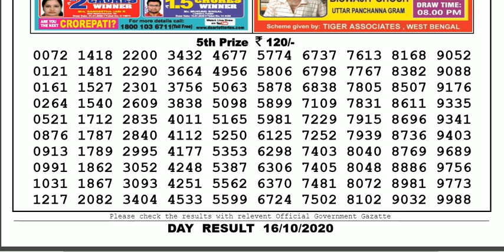Lottery Sambad Lottery Live 04.00pm 16.10.20 Sikkim State Lottery Live From Gangtok gdn